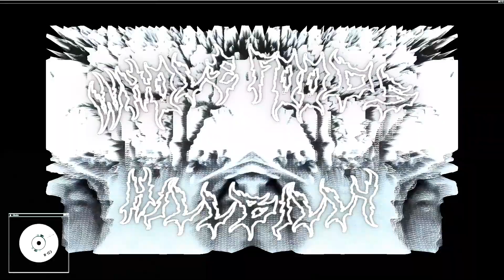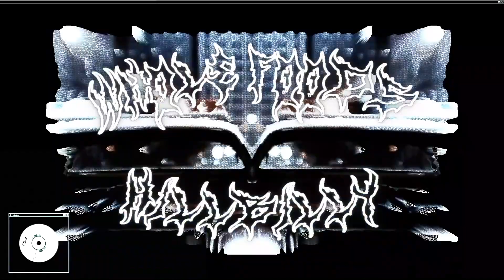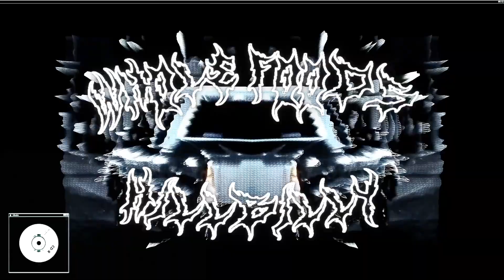WHOLE FOODS HILLBILLY (visualizer)